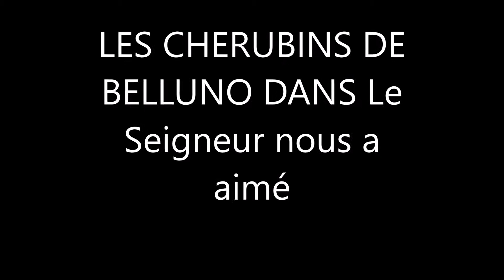LES CHERUBINS DE BELLUNO DANS LE SEIGNEUR NOUS A AIME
CHANSONS DE COMMUNION TRES CELEBRE INTERPRETEE DURANT LA MESSE DE MARIAGE DU COUPLE ATHANASE ET FLORENCE ETEME